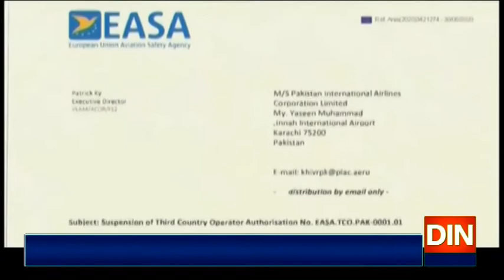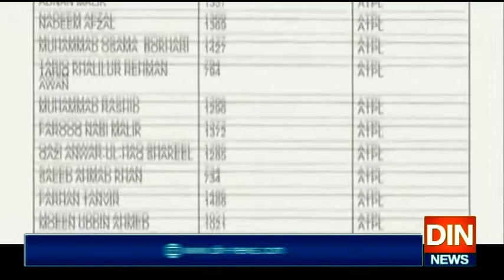یورپین ممالک نےپی آئی اے کوپروازوں کےحوالےسےمشروط اجازت دے دی